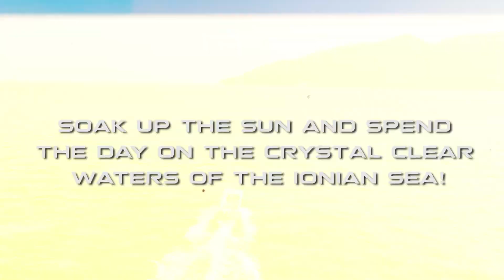Zante Speed Boats Rental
Zante Speed Boat Rentals
Zante's Number One Daytime Activity !

Chris Malinchak